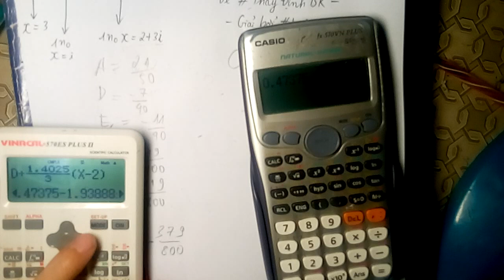CASIO_KỸ THUẬT ĐỈNH NHẤT TÁCH VỀ PHÂN THỨC ĐƠN GIẢN (NGAY CẢ BÀI KHÓ)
chỉ nên xem để hiểu ý tưởng (đừng để ý bài toán xấu hay đẹp), với những bạn chưa quen với kỹ thuật này thì nên nhập với sai số rất nhỏ như mình thực hiện trong clip này nha(0,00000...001). có một điểm nhỏ trong clip này nếu không thực hiện như vậy sẽ rất dễ sai lầm mình sẽ nói sau...
*NOTE: vẫn là ý tưởng cũ thôi nha... CALC giới hạn trước đây mình có đưa nhiều rồi ở đây chỉ thực hiện lại với một vài bài khó điển hình(bài dưới là của toán cao cấp tất nhiên giải bằng toán sơ cấp ok nhưng dạng aX^2+bX+c gần như không xuất hiện trong các bài toán sơ cấp). (một bài toán có thể gọi là thách thức của thầy giáo tới các sinh viên nhưng thực sự với cách thầy ý làm thì 2p là điều khó có thể. cách dưới này là ok nha, ai đã coi clip 50s nghịch vui hôm trk :v )